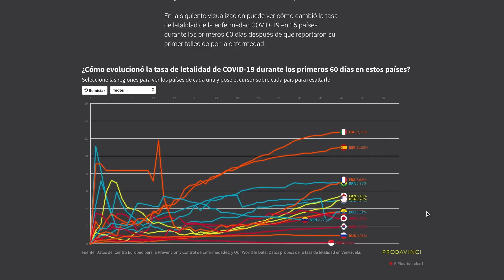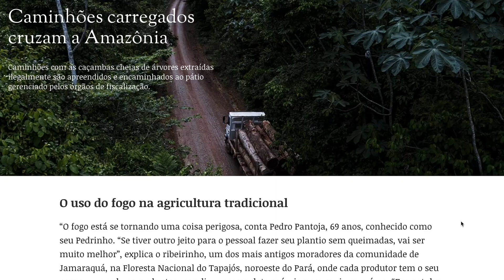The Pulitzer Center | 2020 Highlights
In an extraordinary year, the Pulitzer Center supported journalism and education that connected people across borders and shined light on under-reported topics. Become a Pulitzer Center champion today and help us continue that work

Video produced by Claire Seaton
Special thanks to Abigail Gipson, Amanda Nyakela Nyang'oro, Ethan Ehrenhaft, and Naomi Andu
Select footage, graphics, and photos courtesy of grantees and education partners, including but not limited to Hélène Goupil; Tom Laffay/The New Yorker; Emily Kinskey/Texas Observer; Jenna Cohen, Emma Grazado, and Brenda Wintrode; Ingrid Holmquist and Sana A. Malik; Double Exposure Film Festival; Noreen Nasir/AP; Joshua Boucher; Merrick Hoel.
Thumbnail image by Bruno Federico